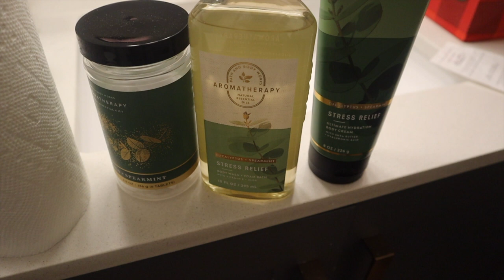VLOGMAS DAY 22: FEELN A LIL BETTER , SLUTTYVEGAN DIP, VIRTUAL GIRLS NITE IN 🥰😌❤️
HEYYYYY YALLL

BraelynKhiry
Florida
28♐️
STALK ME